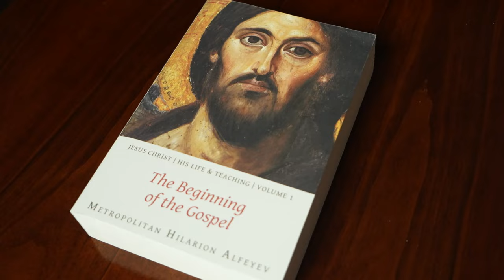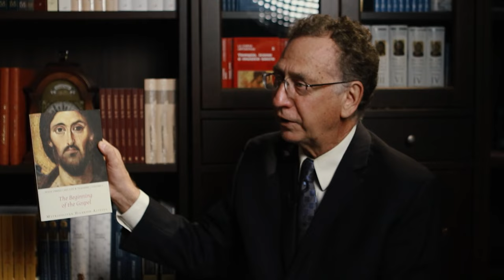Metropolitan Hilarion on the Soviet Union, the Great Reset and his conversion to Orthodoxy.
00:00 Intro
01:40 How did Christians live under the Soviet regime? What has changed since then, especially in the West?
04:15 Metropolitan Hilarion's conversion to Christianity
07:30 What attracted the future Metropolitan to monasticism?
12:34 Metropolitan Hilarion's friendship with a musician and conductor Alexei Puzakov
15:14 The role of the Orthodox Church during the collapse of the Soviet Union
20:20 Was the collapse of the USSR a 'great tragedy'?
22:00 The West did not fully welcome Russia after 1991
26:30 Metropolitan Hilarion's doctoral studies at Oxford
28:28 On St. Simeon the new Theologian
31:10 What did future Metropolitan say to the Soviet troops in Lithuania?
36:05 How did the Russian Orthodox Church prevent a civil war in Post-Communist Russia?
40:18 "If there is no God, everything is permitted". Is it really so?
41:37 Metropolitan Hilarion's work on the Person of the Lord Jesus Christ. Was it inspired by Pope Benedict XVI?
46:25 Two keys to understand Jesus of Nazareth
49:50 Is Jesus still relevant?
51:28 Have we lost our understanding of 'the sacred'?
54:05 Potential spiritual dangers of Artificial Intelligence
56:53 Christian example of Hungary
58:39 The Great Reset and utopian ideologies
1:01:32 Pope Benedict XVI and Pope Francis
1:05:49 Perspectives of the Orthodox-Catholic dialogue

Metropolitan Hilarion of Budapest and Hungary was interviewed by Dr. Robert Moynihan for the Jesus Portal.

Dr. Robert Moynihan is founder and editor-in-chief of Inside the Vatican magazine. He is an American journalist who speaks five languages, and a seasoned Vatican analyst.  He earned his B.A. in English, magna cum laude, from Harvard, and an M.A. and Ph.D. in Medieval Studies from Yale. His thesis title was The Influence of Joachim of Fiore on the Early Franciscans: A Study of the Commentary Super Hieremiam. Other research fields included: History of Christianity, Later Roman Empire and The Age of Chaucer. Moynihan also received a Diploma in Latin Letters from the Gregorian University in Rome, Italy.

Dr. Moynihan is a world-renowned commentator on Catholic issues who has appeared on Fox News, CNN, ABC, EWTN and other international networks to discuss the legacy of Pope John Paul II and Pope Benedict XVI; he appeared live on Fox as the lead analyst for the election of Pope Francis.

As a speaker, Dr. Moynihan often discusses the modern crisis of the Church in the post-conciliar period, set in its historical context to include the vision of the popes of our time.